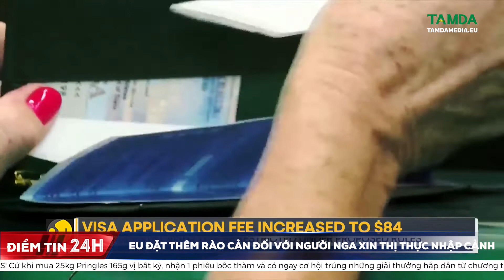TAMDAMEDIA | EU đặt thêm rào cản đối với người Nga xin thị thực nhập cảnh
Ủy ban châu Âu (EC) ngày 6/9 công bố nhiều quy định mới đối với du khách Nga muốn xin thị thực nhập cảnh EU.Đây là những biện pháp trừng phạt mới nhất của EU nhằm vào Moskva liên quan đến xung đột tại Ukraine sau khi các bộ trưởng EU tuần trước đã nhất trí ngừng thực thi thỏa thuận tạo điều kiện cho việc cấp thị thực giữa EU và Nga.